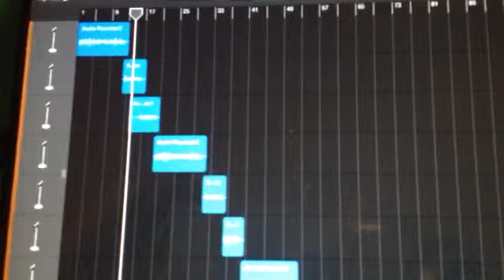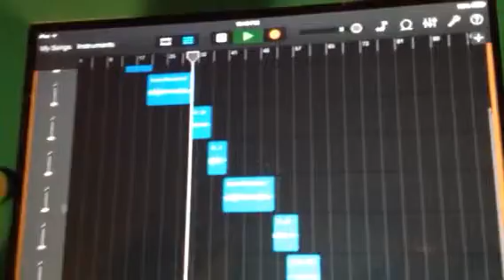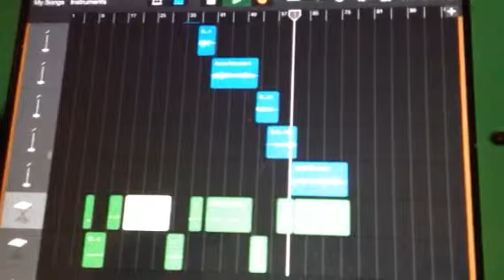Home by Megan and Liz Cover (NO AUTO TUNE)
I know I posted this song already but I decided to record it and add some instruments. I hope you like this version. Love you guys!!